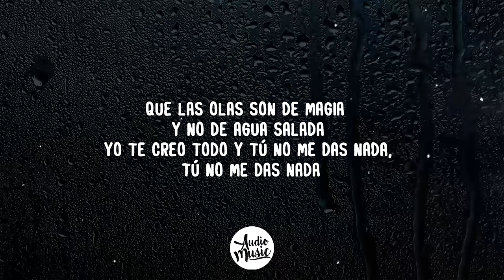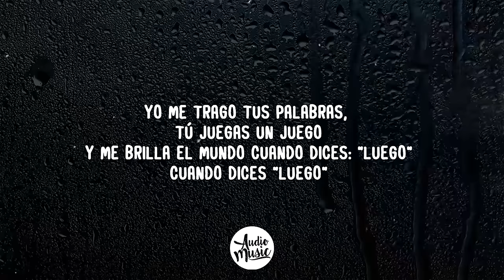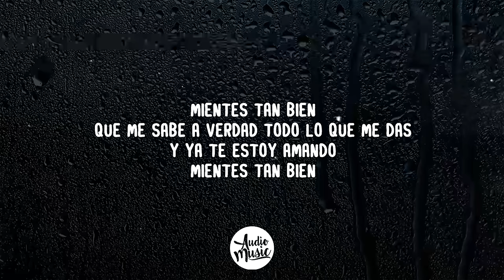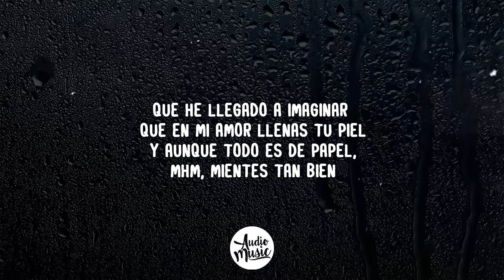Miente tan bien (LETRA) - Sin Bandera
🎵 Sin Bandera - Mientes Tan Bien (Letra)

🎤 Letra/Lyrics: Letra de "Mientes Tan Bien

[Verso 1]
Que te quedarás conmigo una vida entera
Que contigo: adiós inviernos, solo primavera
Que las olas son de magia y no de agua salada
Yo te creo todo y tú no me das nada, tú no me das nada

[Verso 2]
Que si sigo tu camino llegaré hasta el cielo
Tú me mientes en la cara y yo me vuelvo ciego
Yo me trago tus palabras, tú juegas un juego
Y me brilla el mundo cuando dices: "Luego"
Cuando dices "Luego"

[Pre-Coro]
Cuando dices: "Siento, siento que eres todo"
Cuando dices: "Vida, yo estaré contigo"
Tomas de mi mano y por dentro lloro
Aunque sea mentira, me haces sentir vivo
Aunque es falso el aire, siento que respiro

[Coro]
Mientes tan bien
Que me sabe a verdad todo lo que me das
Y ya te estoy amando
Mientes tan bien
Que he llegado a imaginar que en mi amor llenas tu piel
Y aunque todo es de papel, mhm, mientes tan bien

[ Coro]
Mientes tan bien
Mientes tan bien
Y aunque todo es de papel, mientes tan bien

[Outro]
Y aunque todo es de papel, mientes, lo sé